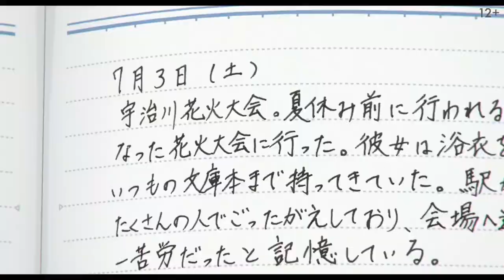Здравствуй, мир - ¦ Русский Трейлер ¦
• Дата выхода: 8 июля 2020 года
• Дистрибьютор: Кинокомпания ВОЛЬГА
• Страна: Япония
• Оригинальное название: Hello World
• Жанр:  Аниме, мультфильм, мелодрама, фантастика
• Режиссер: Томохико Ито
• Актеры: Тори Мацудзака, Минами Хамабэ, Такуми Китамура

Киото, 2027 год. Стеснительный школьник Наоми Катагаки боится даже говорить вслух в классе, а о том, чтобы признаться в симпатии однокласснице, речи вообще не идёт. Однажды по дороге из школы парень видит в небе непонятное свечение, из которого появляется ворона и утаскивает у него книгу. Погнавшись за птицей и испытав ещё более загадочное искривление пространства, Наоми встречает молодого человека, который заявляет, что он — это он сам 10 лет спустя. Гость заявился, чтобы предотвратить некое ужасное событие, а для этого он должен первым делом найти Наоми девушку.